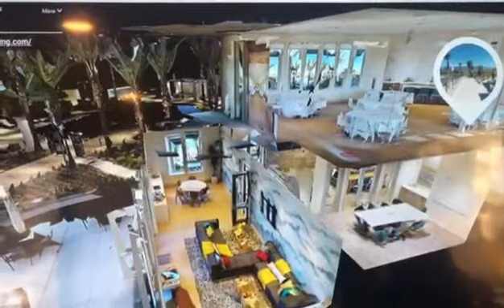库卡蒙格牧场市（Rancho Cucamonga）大型社区Resort实景拍摄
Resort社区的实景拍摄，会所介绍和周边商业。

河马赴美前两周近期完成了Ontario（安大略），Chino（奇诺），Pomona（波莫纳）3个城市共8个新盘拍摄，本周前往华人聚集的库卡蒙格牧场市（Rancho Cucamonga），又拍摄了8个新盘视频，以便于国内客户（配置美元资产）要远程看房和选地块。

本系列共有10个视频，建商分别是D.R. Horton，New Home Company，Tri Pointe，Van Daele，从38多万的2房联排到58多万的最便宜的样板间。
本视频为系列之8，Resort社区的实景拍摄，会所介绍和周边商业。

一，楼盘在哪里？
该项目位于库卡蒙格牧场市（Rancho Cucamonga），是美国加州大洛杉矶地区的圣贝纳迪诺县下属的一座城市，于1977年建市，被誉为“内陆帝国”。它位于洛杉矶城中区以东37英里，总面积40.2平方英里，总人口近18万人，亚裔超过20%。城市配套：Chaffey College，顶级高中Los Osos High School，99大华超市，维多利亚花园购物中心。在全美10万以上人口城市中，该市属于犯罪率最低的城市之一，它也是加州第九个零售业快速增长的城市。这里地理位置优越，经济发展速度快，居民受教育程度高，城市居住环境质量好，犯罪率低，是全美经济增长最快的城市之一。

二，升值空间？
依托周边工业重镇安大略市（Onterio）及奇诺市（Chino）的高新企业林立，高端人群聚集，库卡蒙格牧场市未来发展趋势一片大好；作为加州政府重点规划的三大新型试点城市之一（另外两个是近年来大热的尔湾Irvine及奇诺岗Chino Hills），也为Rancho Cucamonga加注了一份发展保障，以地标级城市综合体的形式为人们的抒意生活提供了更多的可选择性。成为继尔湾之后华人趋之若鹜的安家投资新热点。

三，什么人适合投资？
1，大洛杉矶的本地居民，疫情期间因为超低的利率和超发的货币，老美都在抢房，预期美元资产进一步升值，总价50多万，首付只要20%，轻轻松松买下作为投资房，可以以租养贷；
2，前几年赴美生子有美宝，或者已经申请EB5投资移民正在排队的客人，首付40%，外国人贷款很容易，不用入境实地看房，可以通过河马视频云看房，买一套“迈出一小步”，未来赴美有个落脚点，也是以租养贷，最佳的海外资产配置，抵御汇率波动的风险；
3，疫情期间滞留美国，预算有限，想买又很纠结，如果不是这两年急着要入住，不如出手买个60万不到的3-4房，投资少，决策快，以后正式赴美后可以换房升级！